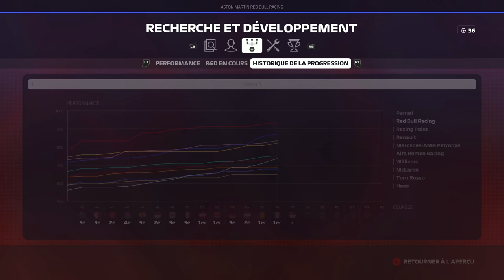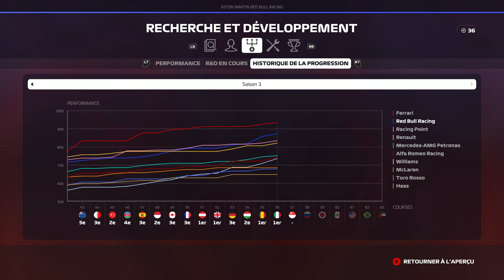F1 2019 - Carrière S3 #57 : La fête est finie à Monza !